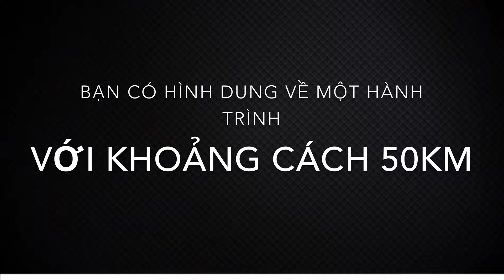Thử thách chạy bộ 50km cùng Dr Ngọc| VMM 2019| Marathon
Đây là thử thách chạy bộ 50km về nhà cùng Dr Ngọc. Một lần trải nghiệm thử thách đáng nhớ trong cuộc đời tôi. Đây cũng là bài tập luyện đầu tiên của tôi cho cự ly Ultra marathon 70km săp tới, trong giải đấu Việt Nam Moutaint marathong(VMM) 2019, sẽ diễn ra vào tháng 9 tới tại Sapa. Hành trình của chúng tôi(Dr Ngọc và Dr Ninh) xuất phát từ thành phố Vinh - bãi biển Cửa Lò - Diễn Châu. Các bạn xem và cỗ vũ cho Dr Ngọc trong giải chạy sắp tới nhé.